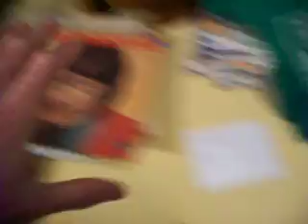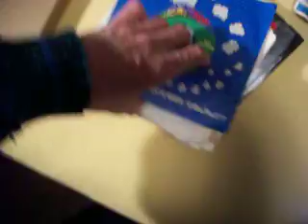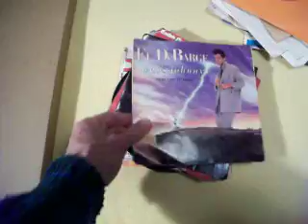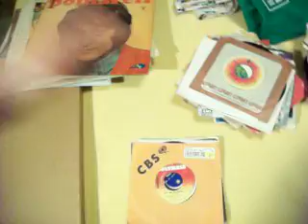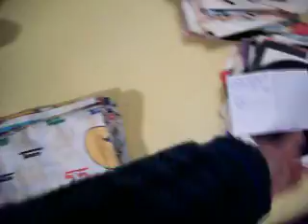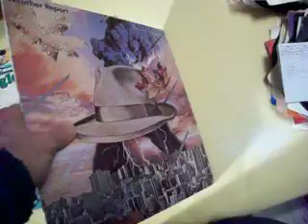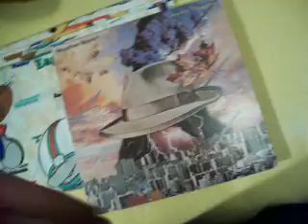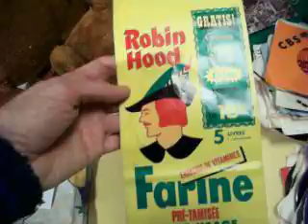2024-09-21 & 22 Flea market finds Part 2 of 2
My flea market finds for Saturday, September 21st and Sunday, September 22nd, 2024 (part 2 of 2).